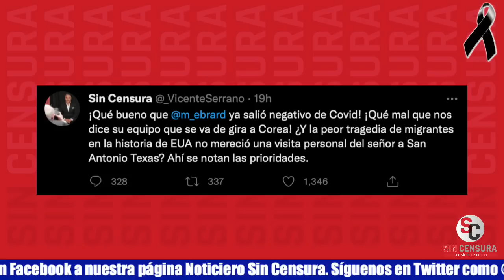VICENTE EN 1RA FILA DE MAÑANERA PARA EXHIBIR OBISPO, CUESTIONAR A P. GÓMEZ Y HABLAR DE TRAGEDIA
Vicente Serrano consiguió llegar a la primera fila de la conferencia de prensa mañanera para exhibir frente al presidente López Obrador al obispo de Cuernavaca que exige que maten a los criminales, plantear que el titular de la Unidad de Inteligencia Financiera Pablo Gómez no ha dado respuesta a Sin Censura sobre la investigación que dejó Santiago Nieto sobre Enrique Peña Nieto y hablarle de la tragedia en San Antonio, Texas en la que 53 inmigrantes perdieron la vida al ser abandonados en un tráiler.